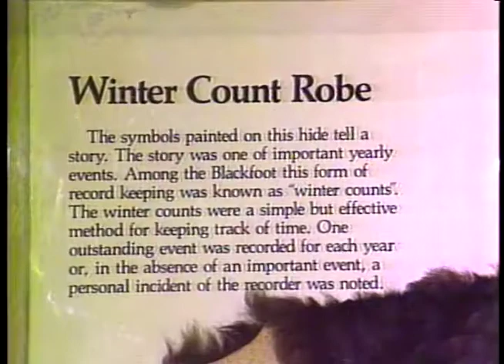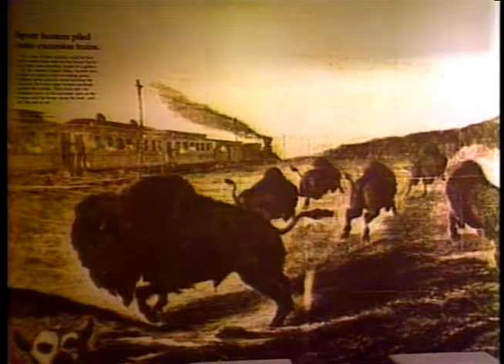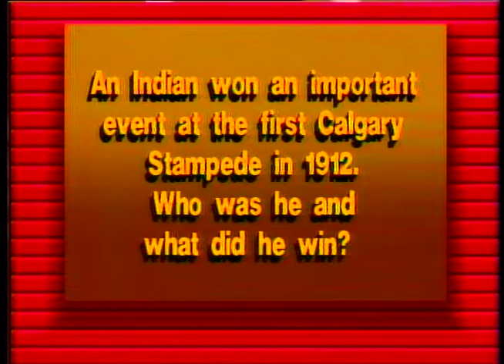The Buffalo Journal: Episode 2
The program includes the following subjects
- the Bullhorn buffalo jump and an interview with nearby resident John Tallow
- the Head-Smashed-In Interpretive Centre west of Fort Macleod, Alberta
- a profile of Alvin Manitopiyes, a Cree Indian living and working in Calgary
- a review of the film “War Party”

A production by 2 & 7 Lethbridge Television and Indian News Media, 1989.
Courtesy the Galt Museum & Archives, 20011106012